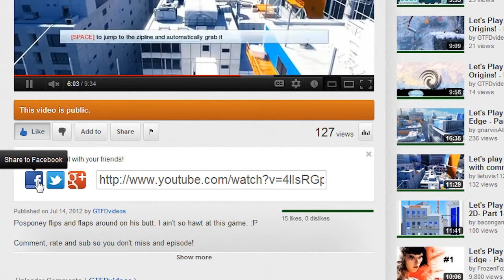Let's Play Rayman Origins! - Part 38 - Bubble Butt! [Commentary] [HD]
Posponey embarks on his quest. to. Do something. Well. There appears to be an evil old lady involved. And some Lums...Lums are pretty dandy things. Oh well, fun plat-former!